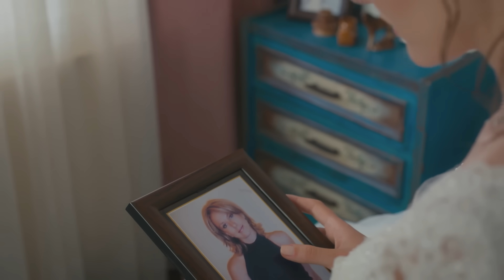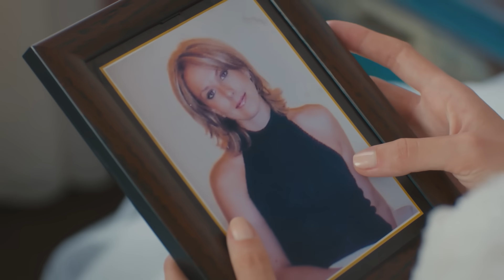Cenk, Azra'yı almaya geliyor - Elimi Bırakma 43. Bölüm (Sezon Finali)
Elimi Bırakma 43. Bölüm Özet:

Cansu’nun ölümünün üzerinden aylar geçmiştir. Azra’yı ve Mert’i artık gözünün önünden ayırmak istemeyen Cenk, düğünü daha fazla ertelemek istemez.

Tüm aileyi düğün telaşı sarmıştır. Cansu’nun ölümünden sonra bir kliniğe yatırılan Sumru, Azra ve Cenk’in evleneceğini öğrenir ve hastaneden kaçar.

Cansu’nun ölümünden sonra tüm öfkesini Azra’ya yöneltmiş olan Sumru düğünü engelleyebilecek midir?